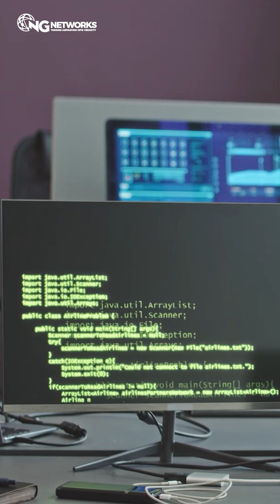Why You Shouldn't Jump Directly into Cybersecurity Without Networking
⚠️ Most beginners make a HUGE mistake—skipping networking before diving into cybersecurity!

90% of cybersecurity tools and attacks rely on understanding how networks function.
Start with networking first, then build up your cybersecurity skills.

At NG Networks, we’ve trained 1000s of students with this exact roadmap.
Comment "NETWORK FIRST" and let us guide your career in the right direction!